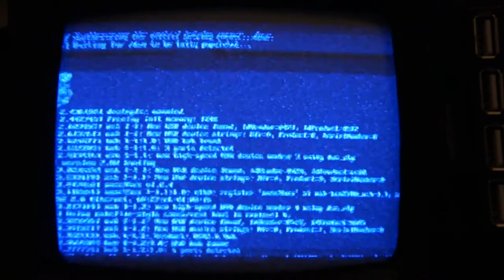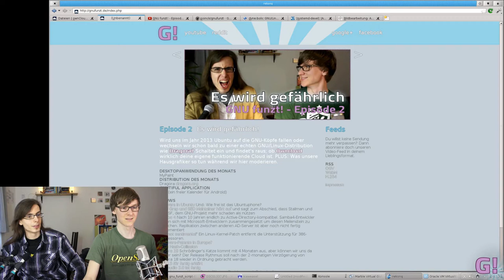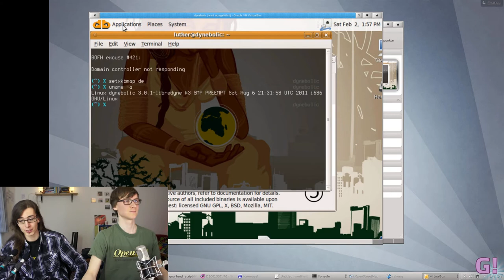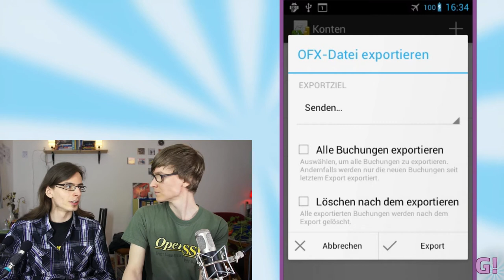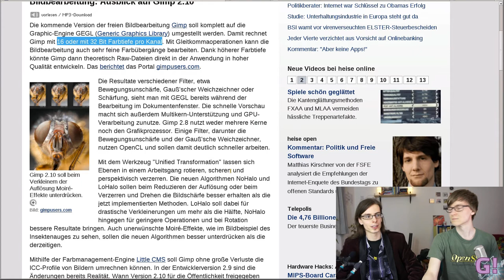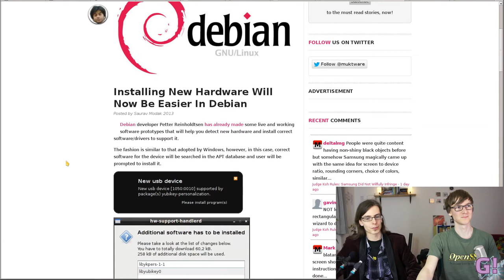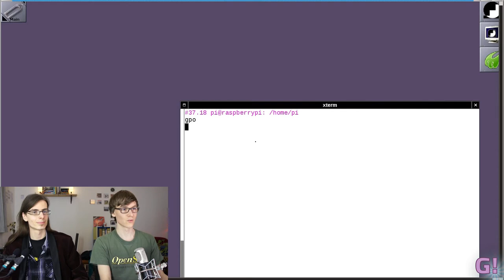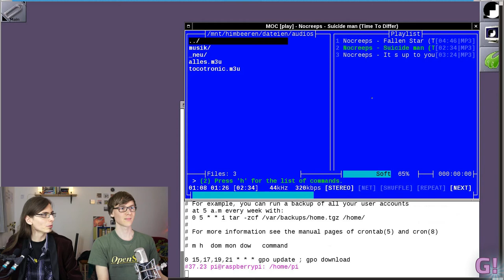GNU funzt! - Episode 3 - Von Himbeeren und Murmeln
Diesmal bei GNU funzt! Wir zeigen euch warum Desktop-Wars auf dem Raspberry Pi keine Bedeutung haben. Schaltet ein und findet raus, ob ihr uns heute doch noch in Farbe zu sehen bekommt. PLUS: Das ewige Festhalten an veralteten Desktop-Paradigmen.

Und so viel mehr!